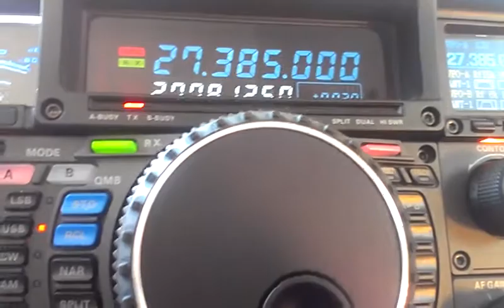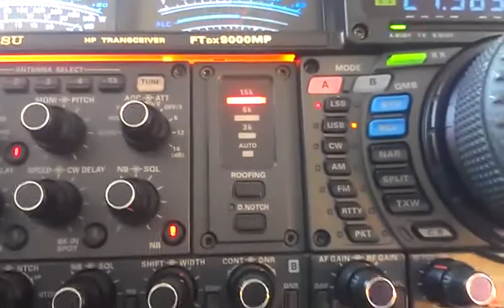American Channel 385 LSB going nuts lol